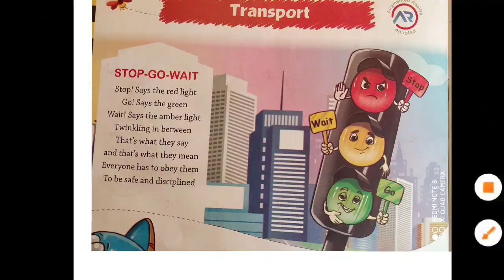Poem- Stop Go Wait for UKG students Pratibha International School # CBSE